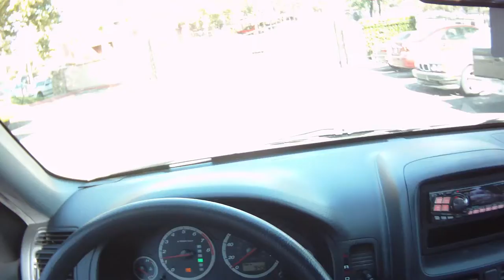2011.09.29 Thursday Daily Driving Saddleback, Home [1/5]